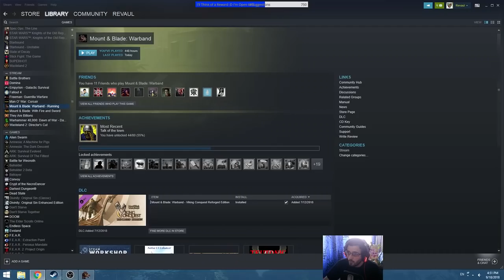Prophesy of Pendor 3.9.2 Playthrough - Part 24 - Gotta Catch 'Em All!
In this episode there is more ANGER, but also content.

Mount and Blade: Warband is one of my favorite games of all time! Prophesy of Pendor is a beautiful overhaul mod made for this game. This is taken directly from my Twitch stream.

Watch me live from Monday to Friday starting at 11 AM EEST to 6 PM EEST